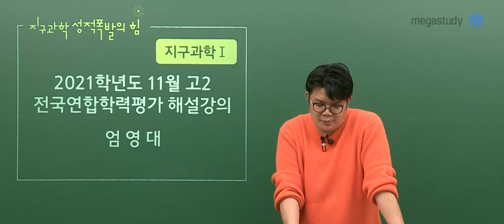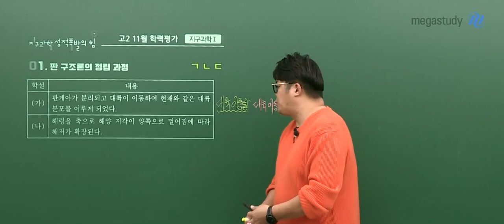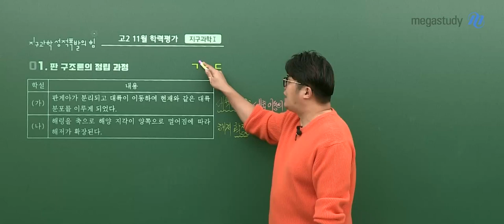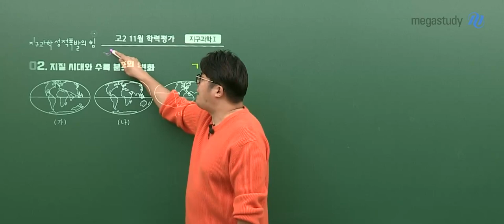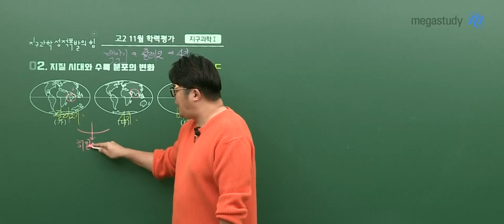[메가스터디] 지구과학 엄영대쌤 - 2021년 고2 11월 학평 지구과학l 해설강의 맛보기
2021년 고2 11월 학평 지구과학l 해설강의 맛보기